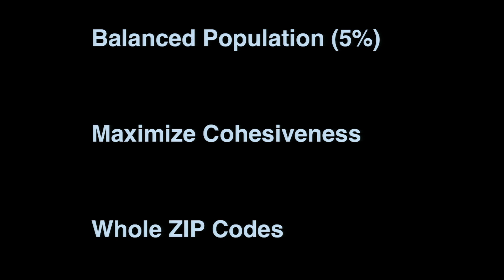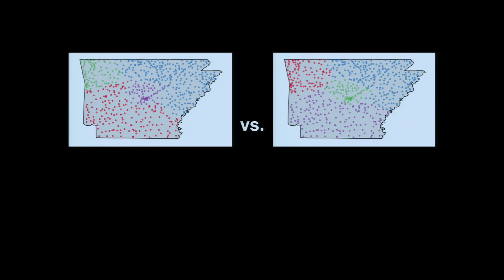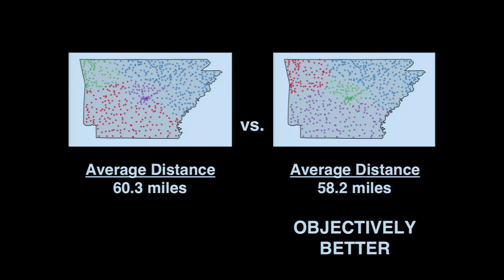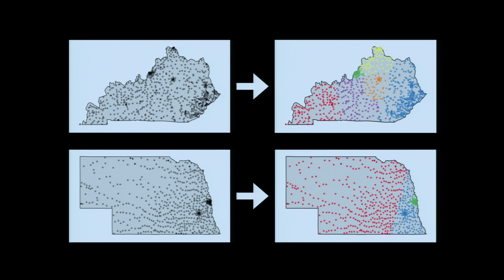Data Science Can Solve Gerrymandering | Frank Evans | TEDxUCO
Determining congressional districts is traditionally a behind-the-scenes process with a track record of interesting results, even though it is crucial to our democracy. However, using the tools of data science it is possible to define open ways to cluster states into congressional districts in a fair way.

Frank D. Evans is a Data Scientist with Exaptive, Inc., an Oklahoma City based data analytics software company. He works heavily with big data technologies with a primary interest in machine learning and feature engineering. Frank additionally is a 2008 graduate of the UCO College of Business with a Masters in Business Administration, and a 2014 graduate of Johns Hopkins University with a Masters Specialization in Data Science.